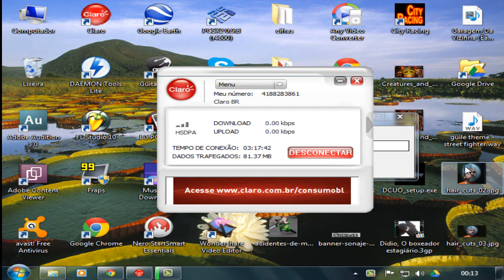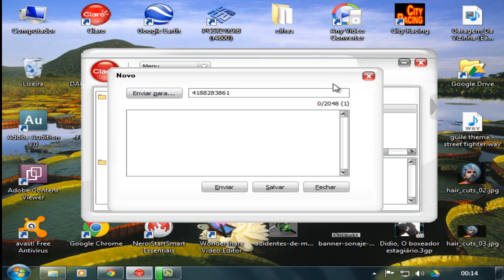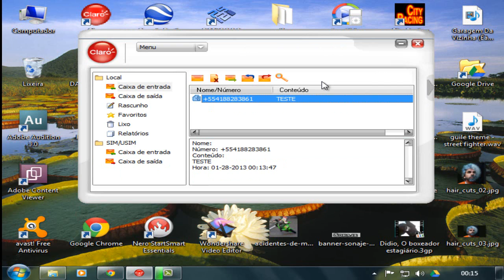Como enviar mensagens com seu claro 3G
Este vídeo mostra como enviar mensagens do seu claro 3G.